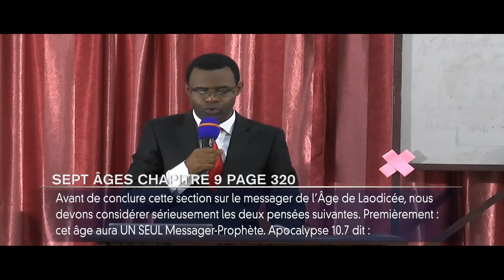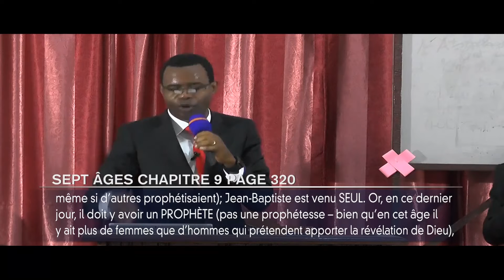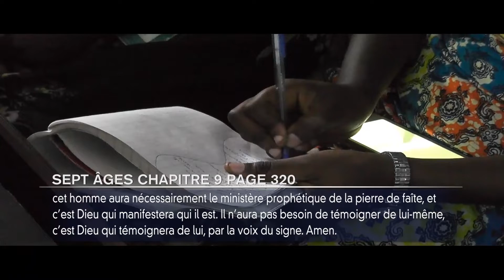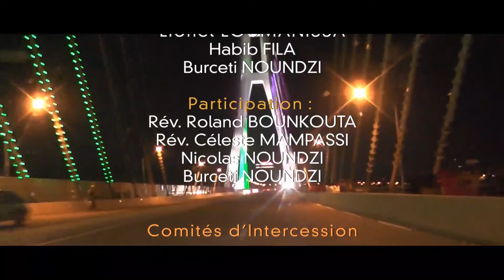LE SERVITEUR FIDÈLE ET PRUDENT | PASTEUR FRANCIS TCHINONA | AMEN TABERNACLE